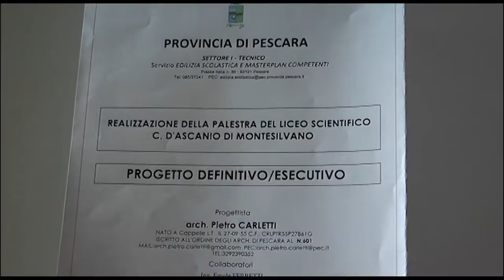Palestre licei "D'Ascanio" e "Da Vinci", affidamento lavori entro fine anno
Ben 2milioni e 900mila euro sono a disposizione della Provincia di Pescara per dotare il Liceo Scientifico ‘Galilei’ di Pescara e il Liceo Scientifico ‘D’Ascanio’ di Montesilvano, di due palestre attrezzate, moderne, sicure e aperte alla città. I due interventi già messi in gara d’appalto dalla Provincia di Pescara saranno possibili grazie ai fondi Masterplan. Ad usufruirne saranno circa 2.600 studenti in tutto.